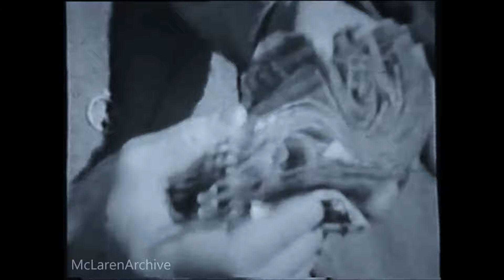Flat out in 1946! NZ motorcycle hillclimb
Rare footage of a 1946 motorcycle Hillclimb event held at Tauwhare, Hamilton in New Zealand.

Riders and Motorcycles featured in the film include:

Allan Skewsguard from TeRau
Jack Steward from Hamilton (1926 'Big Port' AJS)
L.G. (Len) Perry from Auckland ('Cammy' Velocette)
Jack Porter from Auckland (TT Rudge)
Joe Waters of Hamilton ('Cammy' Velocette)
Billy O'Brian of Hamilton (Douglas)
John Dale of Auckland (Matchless 'Special')

McLarenArchive: Over 60 rare motorsport films and rising!